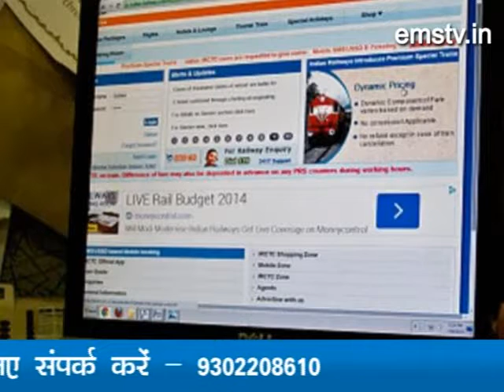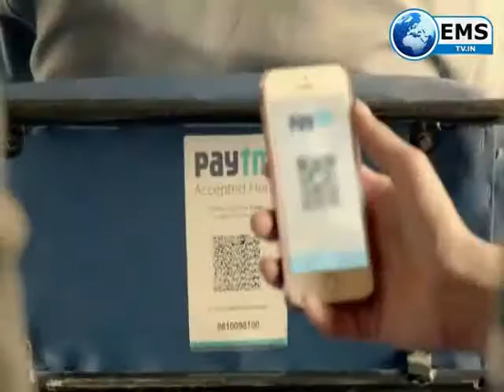vyapaar live 17/ 06 /16